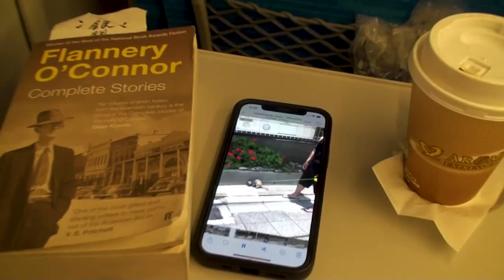Alexander Gow - In The Grip of Something [Official video]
'In The Grip of Something' is the debut single from Alexander Gow's forthcoming record, 'Dizzy Spell' - out November 3rd 2023.

Filmed in Toky, Osaka & Kyoto, July 2023 and edited by Gow.

‘Dizzy Spell’ features:
Pete Luscombe (Paul Kelly) on drums
Richard Bradbeer (Everyone) on bass
Rowena Wise (an excellent songwriter) on violin
‘Evil’ Graham Lee (The Triffids) on pedal steel
Some bloke Gow met on the internet from Rome on the sax
Gow played everything else.

Produced by Alexander Gow
Co-Produced by Rohan Sforcina
Engineered by Rohan Sforcina & Alexander Gow
Mixed by Rohan Sforcina
Mastered by Lachlan Carrick
Published by Concord Music Publishing

Play along at home:

In The Grip of Something

Intro

F / F/A# ...D# maj7

Verse 1

D# maj7
I’m in the grip of something
F
That something is you
D# maj7
I’m in the grip of someone
                F
Someone new

D# maj7
I’m on the brink of something
F
Some ungodly mess
D# maj7                       Dm
I’m near the edge of something
F
I later might regret

Chorus 1

           D# maj7                    F
All the nights we’ll never dream
           D# maj7            F
All the sights remain unseen
D# maj7                                  F
Let's say goodbye before it gets much worse
D# maj7                                     F
I'm glad we met despite how much it hurts
D# maj7                         F
So glad we met even though it hurts

Verse 2

D# maj7
I took a sip of something
F
D# maj7
I’m the grip of someone
                 F
Someone new

D# maj7
F
Some kind of nasty mess
D# maj7                       Dm

Chorus 2

Chorus 3
           D# maj7                    F